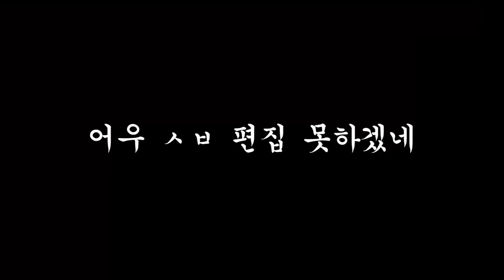종말의 쌍둥이 vs 와나나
이런 합방 제의는 지양 해 주십시오